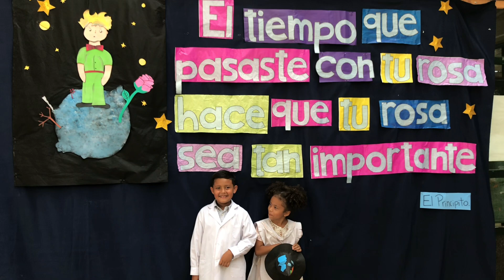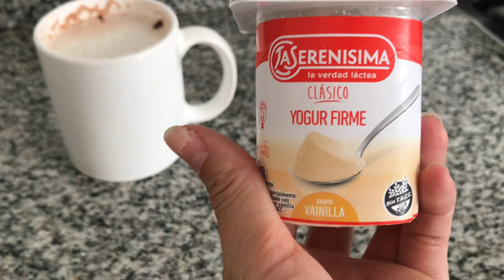Vlog diario con mis hijos +vestite con nosotros